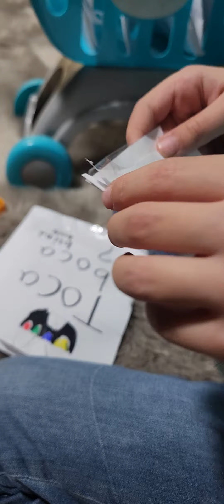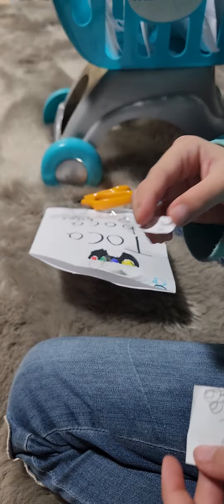blind bag by :aksa